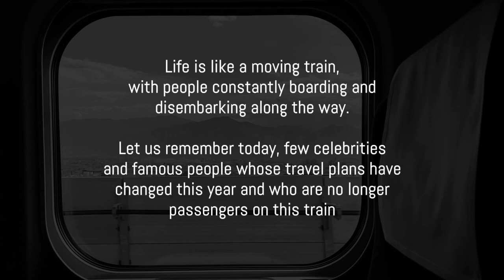Celebrities Who Died in 2021 Vol. 3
► In this video we're going to remember celebrities who died in 2021.
► Hello everyone and welcome back to Mystery Scoop.
Life is like a moving train, with people constantly boarding and disembarking along the way. We hope that when we get off the train, we've left good memories behind and that we will be remembered by friends and family. If, with your work and your talent, you achieved stardom and popularity, your memory may echo a little longer. So, today, let us remember a few celebrities and famous people whose travel plans have changed this year and who are no longer passengers on this train.

Please check the video to see the names of celebrity deaths in 2021 and their short bio, together with their Then and Now photos. The work of celebs (actors, actresses, musicians, singers, politicians etc.) who passed away this year may have left a legacy for future generations.

Featured in this video:
00:00 Celebrity Deaths 2021 Intro
00:26 Alan Kalter, American tv announcer
00:40 Arlene Dahl, American actress
00:52 Betty White, American actress & comedian
01:06 Bob Dole, American politician & attorney
01:20 Colin Powell, American politician & US Army general
01:33 Cynthia Harris, American actress
01:47 Daniel Mickelson, American actor & model
02:01 Dean Stockwell, American film, tv & stage actor
02:14 Desmond Tutu, bishop and theologian
02:28 Einar, Swedish rapper
02:42 Frank McRae, American actor
02:56 Gregory Sierra, American actor
03:09 Jeff LaBar, American guitarist (Cinderella)
03:23 Johnny Crawford, American actor & singer
03:36 Kevin Clark, Actor
03:50 Lionel Blair, British actor, tap dancer & TV presenter
04:04 Lloyd Price, American R&B and swing singer
04:17 Lois De Banzie, Scottish-born American actor
04:31 Marion Ramsey, American actress & singer
04:45 Melvin Van Peebles, American actor & filmmaker
04:58 Norm MacDonald, Canadian stand-up comedian & actor
05:12 Peter Scolari, American actor
05:25 Phil Schaap, jazz DJ & historian
05:39 Phil Spector, American musician
05:53 Richard Donner, American film & tv director
06:07 Robert Hogan, American tv actor
06:20 Roger Michell, British director
06:34 Ruth Olay, American jazz singer
06:47 Sally Ann Howes, English actress & singer
07:01 Sarah Dash, American singer & actress
07:15 Song Yoo-Jung, South Korean actress & model
07:29 Stuart Damon, American actor
07:42 Tommy Kirk, American actor
07:56 Virgil Abloh, fashion designer (Louis Vuitton)
08:09 Willie Garson, American film & tv actor